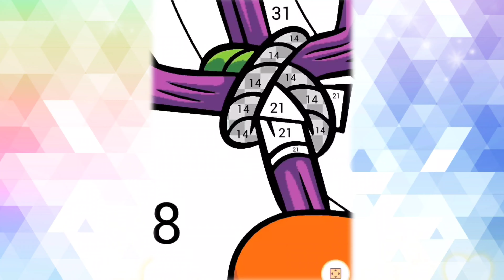Coloring Disney Character Winnie The Pooh Tiger Halloween Surprise